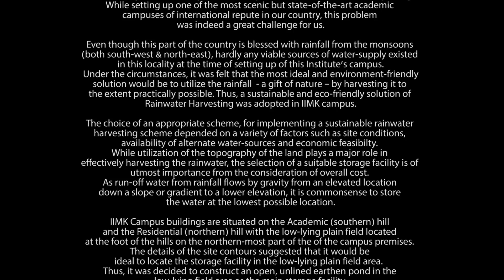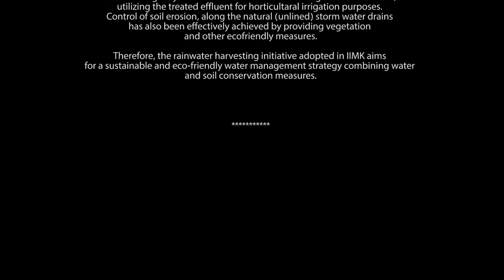Rainwater Harvesting at Indian Institute of Management Kozhikode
Why Rainwater Harvesting at Indian Institute of Management Kozhikode?

Rain is a gift from Sky ; Deposit it in the Earthen Bank !
This is the essence of the eco-friendly practice of rain water harvesting.

There are well known and established practices of rainwater harvesting
and water conservation that have been traditionally followed in our country.
However, the success of the harvesting and conservation measures depends on the
adoption of the method that will be most suitable to the topography of the
particular area, characteristic of soil, etc. Rainwater harvesting is the sustainable and
eco-friendly solution in a monsoon abundant State such as Kerala.
Several measures have already been successfully implemented in our
Institute’s campus for the sustainable harvesting of rain water.

The land allotted for setting up the Institute was basically hilly –  comprising of
elevated portions of two hills with steep slopes and a low-lying plain field.
It was undoubtedly gifted with potential natural beauty.
However, we were confronted with a fundamental problem –
lack of a sustainable source of drinking water in the Campus adequate to cater
 to an initially estimated requirement of upto 350 Cum (3.50 lakh Litres) per day.
While setting up one of the most scenic but state-of-the-art academic
campuses of international repute in our country, this problem
was indeed a great challenge for us.